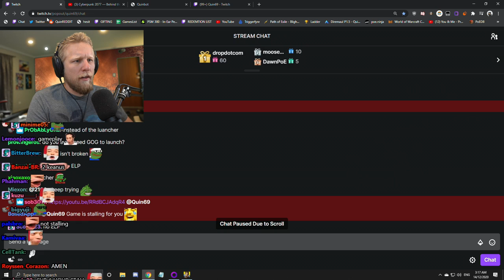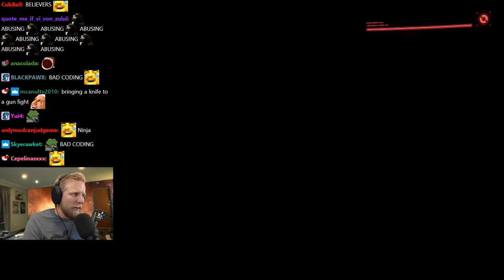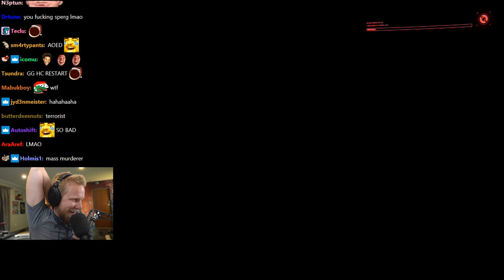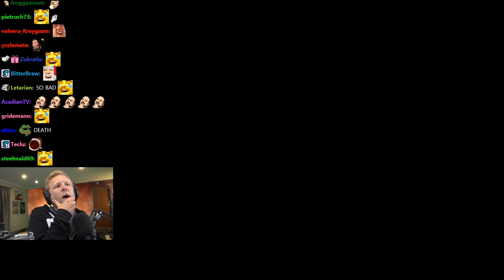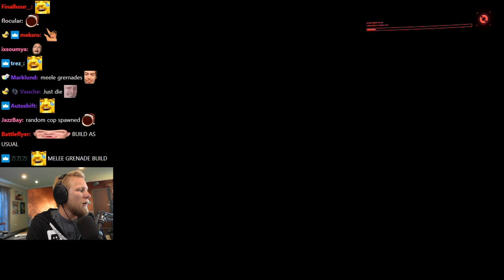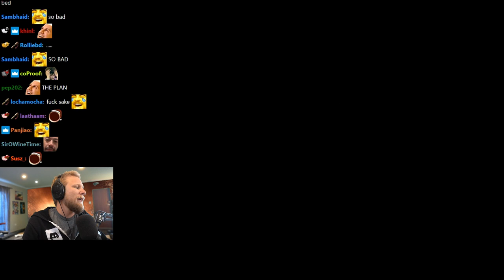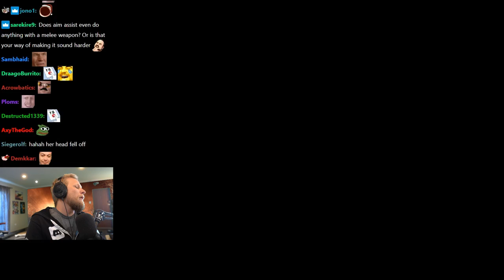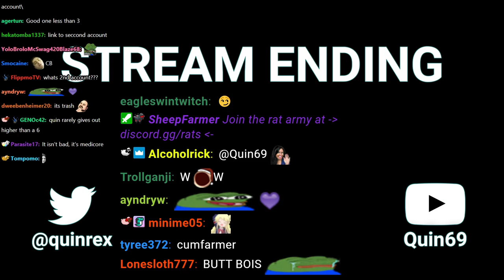Quin69 plays CYBERPUNK 2077 - Full Playthrough Part 2 (with chat)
Original Title: LOSING MY CYBERVIRGINITY - BLIND - HARDEST DIFFICULTY - FULL MELEE - NO AIM ASSIST - UNBIASED REVIEW - ANNOUNCEMENT: !displate
Stream Duration: 6:11:44

General
Format : MPEG-4
Format profile : Base Media
Codec ID : isom (isom/iso2/avc1/mp41)
File size : 21.2 GiB
Duration : 6 h 11 min
Overall bit rate mode : Constant
Overall bit rate : 8 148 kb/s
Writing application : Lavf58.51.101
ID : 1
Format : AVC
Format/Info : Advanced Video Codec
Format profile : High@L4.2
Format settings : CABAC / 2 Ref Frames
Format settings, CABAC : Yes
Format settings, GOP : M=3, N=120
Codec ID : avc1
Codec ID/Info : Advanced Video Coding
Bit rate mode : Constant
Bit rate : 8 000 kb/s
Width : 1 920 pixels
Height : 1 080 pixels
Frame rate mode : Variable
Frame rate : 60.000 FPS
Minimum frame rate : 58.824 FPS
Maximum frame rate : 62.500 FPS
Color space : YUV
Bit depth : 8 bits
Scan type : Progressive
Bits/(Pixel*Frame) : 0.064
Stream size : 20.8 GiB (98%)
Color range : Limited
Color primaries : BT.709
Transfer characteristics : BT.709
Matrix coefficients : BT.709
mdhd_Duration : 22302000
Codec configuration box : avcC
Audio
ID : 2
Format : AAC LC
Format/Info : Advanced Audio Codec Low Complexity
Codec ID : mp4a-40-2
Bit rate : 128 kb/s
Channel(s) : 2 channels
Channel layout : L R
Sampling rate : 48.0 kHz
Frame rate : 46.875 FPS (1024 SPF)
Compression mode : Lossy
Stream size : 341 MiB (2%)
Default : Yes
Alternate group : 1